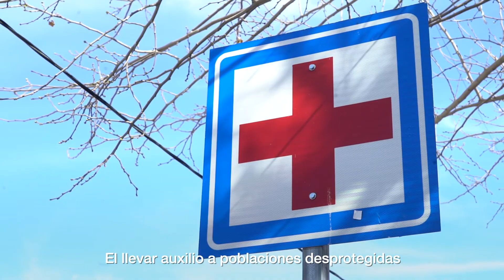110 ANIVERSARIO DE LA FUNDACIÓN DE LA CRUZ ROJA MEXICANA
Felicito a la CruzRojaMexicana, hoy celebramos el 110 aniversario de su fundación. Reconozco el enorme trabajo de mujeres y hombres que pertenecen a esta institución humanitaria que se dedica a prevenir y aliviar el sufrimiento de la sociedad mexicana mediante acciones voluntarias.